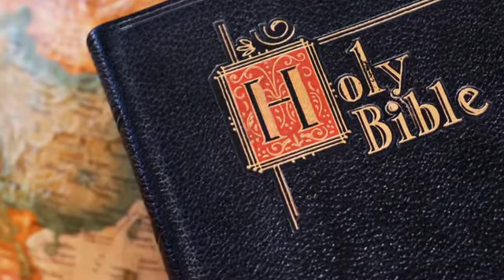God is at Work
**UPDATE: Starting October 1, 2013, videos from "The Point Radio with John Stonestreet" will now be posted on the Colson Center's YouTube channel.

Here's why fear is not a Christian virtue. For the Colson Center for Christian Worldview, I'm John Stonestreet with the Point. for more commentaries about life, culture, and current events.